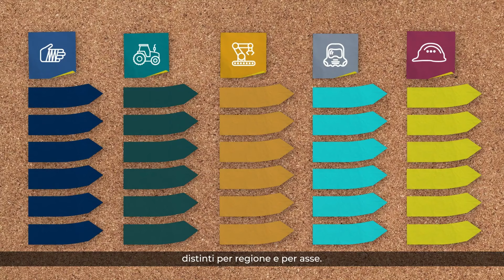Bando Isi 2023 - Fase 2: download del token